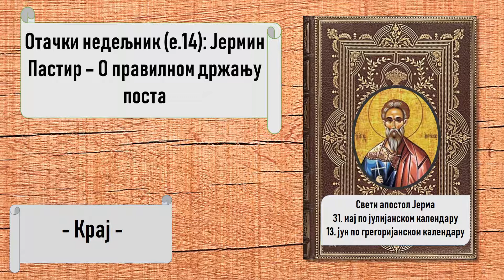О правилном држању поста (Јермин Пастир) (Отачки недељник)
Отачки недељник је посвећен проучавању Светог писма и хришћанске вере кроз дела Отаца Цркве.

У овој епизоди је приказана Пета прича коју је Пастир причао светом апостолу Јерми, у којој му објашњава да се прави пост састоји од чувања Господњих заповести, али и да када пости треба да пости на хлебу и води, затим израчуна цену хране коју би појео тог дана, и да тај износ да удовици, сирочету или некоме коме је неопходно.

Аутор: вероучитељ Ненад Весић, Рума.